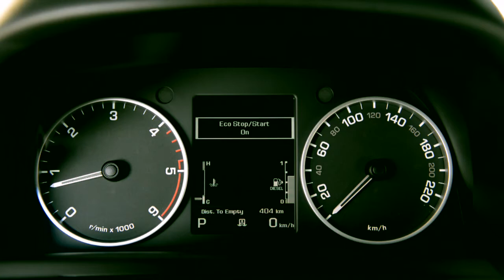Land Rover Discovery 2014 модельного року